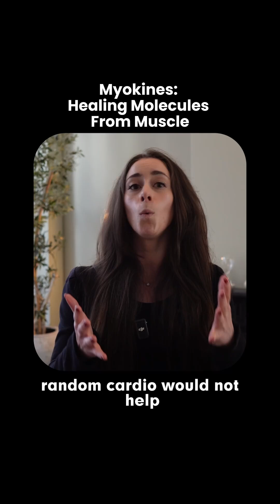Every time you contract a muscle, it releases healing molecules called myokines.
They regulate inflammation, support immunity, repair tissue, and protect your brain.
 But here’s the catch: not all movement counts. You need serious, structured strength training at about 70% of your max capacity. Walking, yoga, or light cardio won’t trigger enough myokine release.
 Train with intensity. Your muscles are an endocrine organ that can heal your brain.